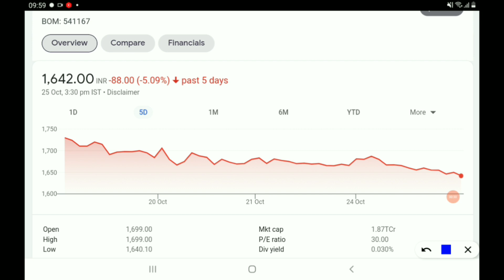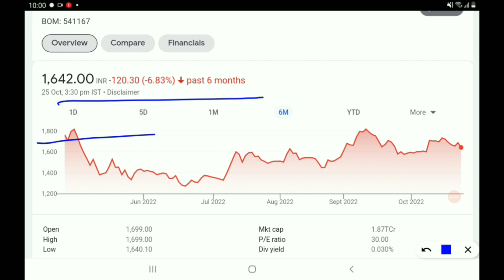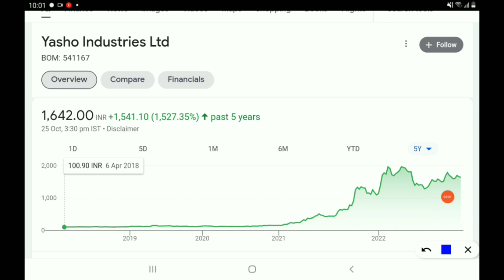इस केमिकल stock मे इतना दम हैं, यकि ये आपके पैसो को 100 गुना कर देगा...